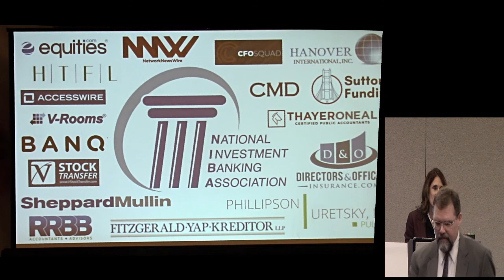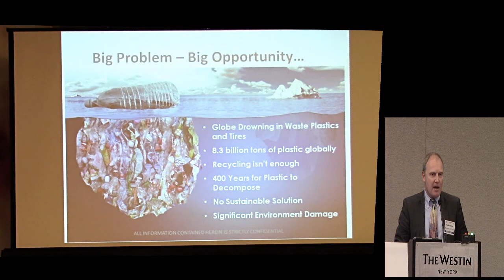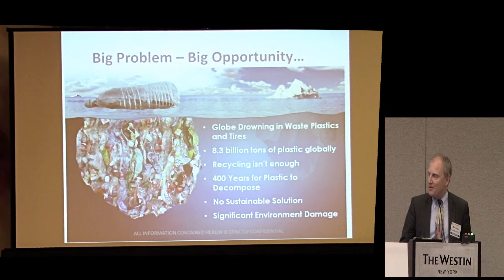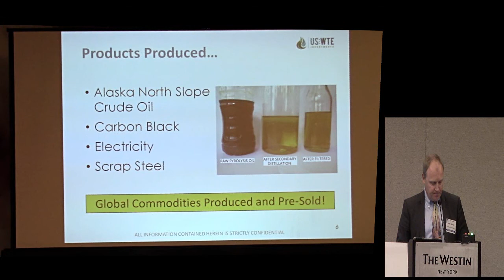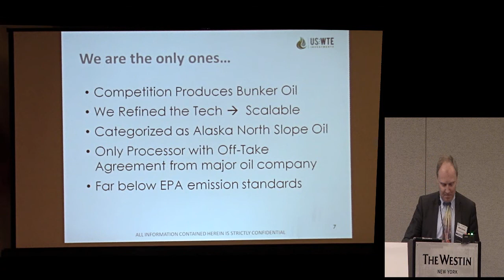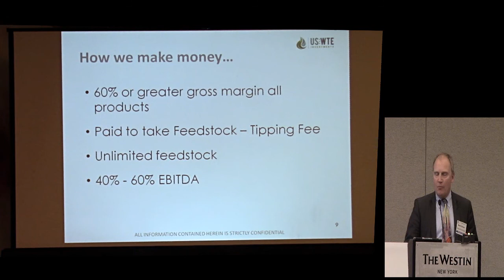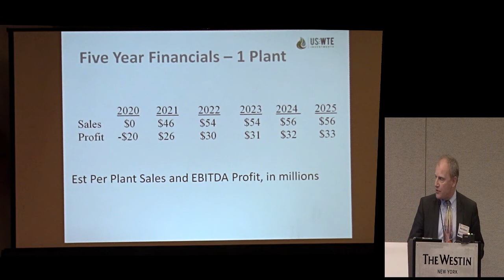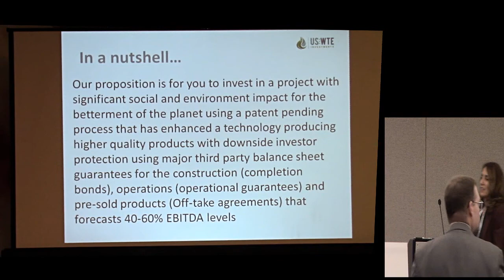Green EnviroTech at NIBA 2019 November New York NY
GETH president Mark Gantar discussed converting waste wires and plastics into energy, high grade oil and carbon black.